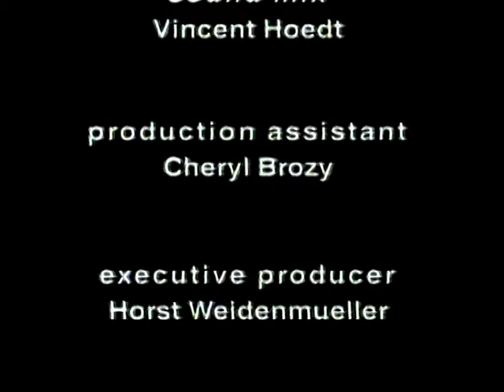Sister Double Happiness - Greetings From Zürich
Recorded on September 24th, 1993 at Rote Fabrik in Zürich.

1 Intro
2 Bobby Shannon
3 Don't Worry
4 Lightning
5 Ashes
6 Exposed To You
7 San Diego
8 Freight Train
9 You Don't Know Me
10 Whipping Song
11 No Good For You
12 Dicks Hate Police
13 Two-Headed Dog

Directed by The Head Set.
A video release of Studio K7